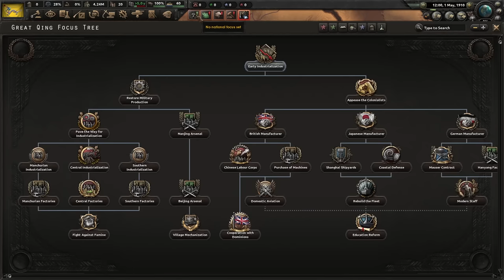I broke the Great Qing in Hoi4... (Great War Redux)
Can you dominate as the worst nation in WW1? Let's find out by completely breaking the Great War Redux mod as the Great Qing!